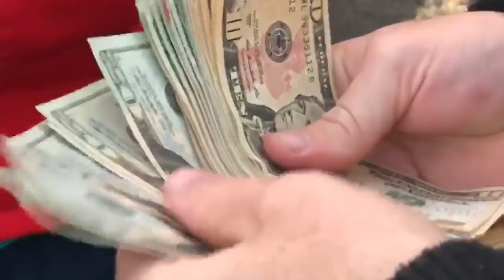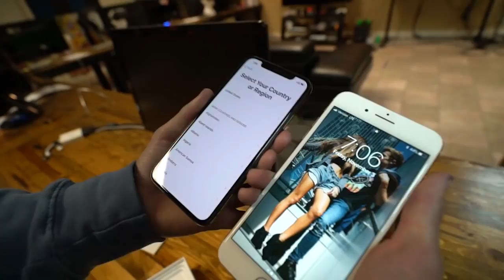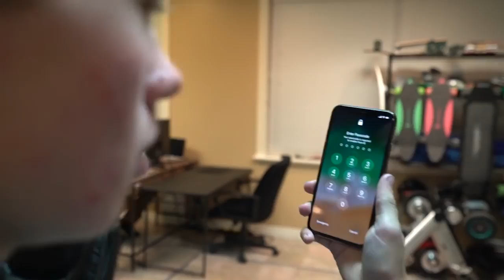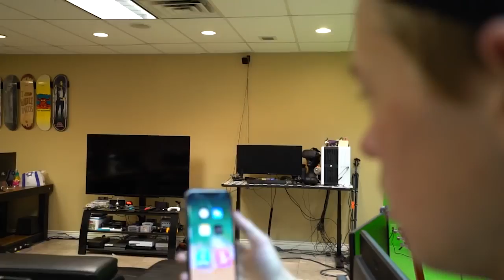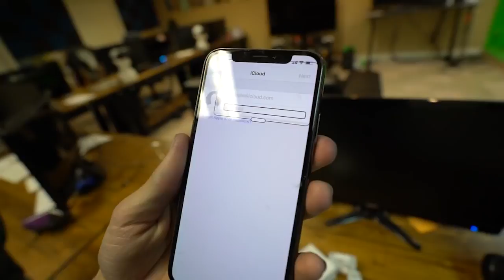EVERYTHING WRONG WITH THE iPHONE X!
If you enjoyed this video Please click 'LIKE' and
Credit to Tanner Fox, you can FOLLOW HIM ON INSTAGRAM!